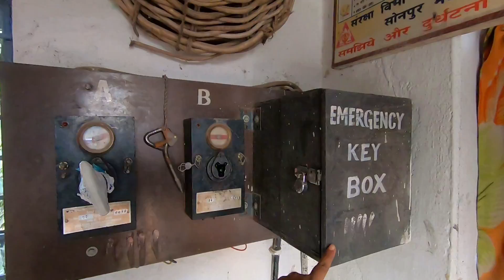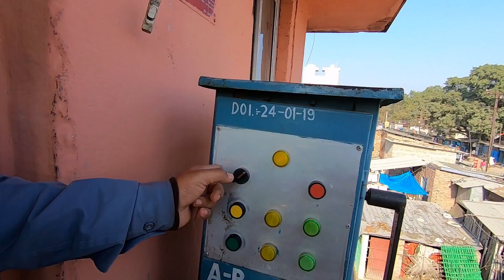Life of Gateman in Railways | Duties of Gateman, रेल परिचालन के साथ लोगों का भी ध्यान रखना होता है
दोस्तों आज जानते हैं रेलवे के GATEMAN का क्या काम होता है | इनको रेल परिचालन का ध्यान रखना होता है उश्के साथ साथ लोगों को भी देखना पड़ता है | कहा जाए तो भारतीय रेलवे के मुस्तैद सिपाही हैं ये लोग जो अपना काम बहुत ध्यान और सहनशीलता से करते हैं |

Life of Indian Railways Gateman

Gateman of Indian Railways
Indian Railways duty of a gateman
Duty of Gateman